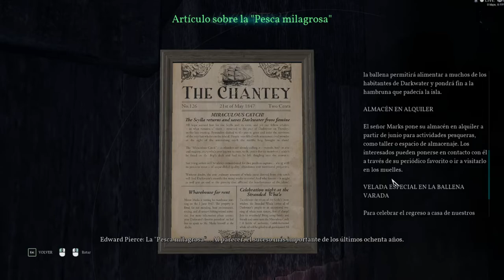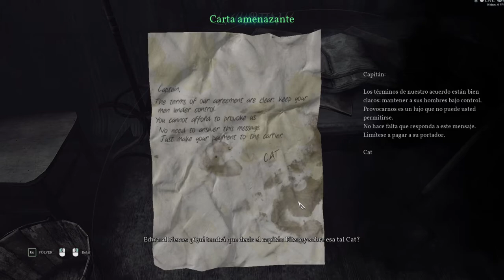Call of Cthulhu - Capítulo 1